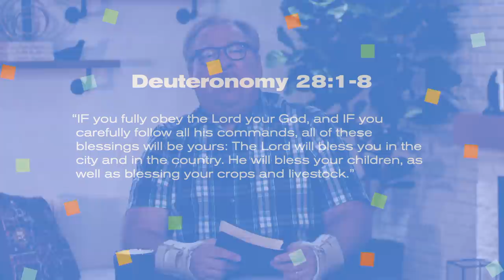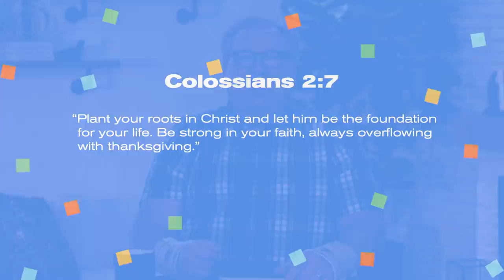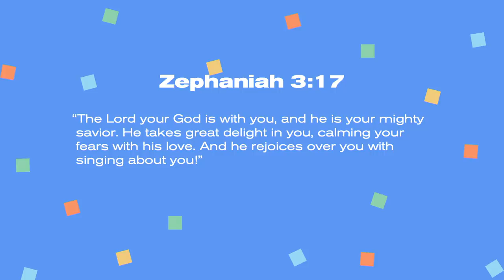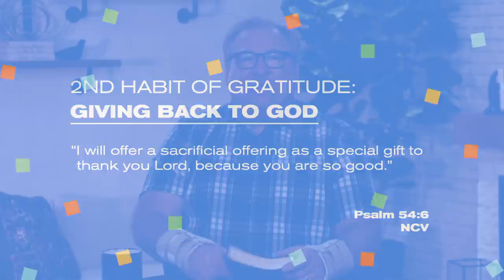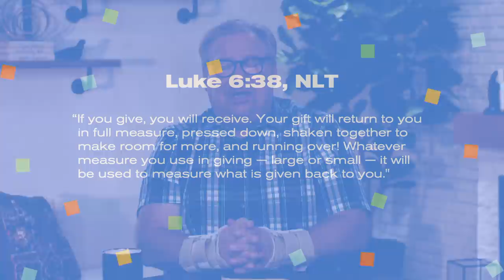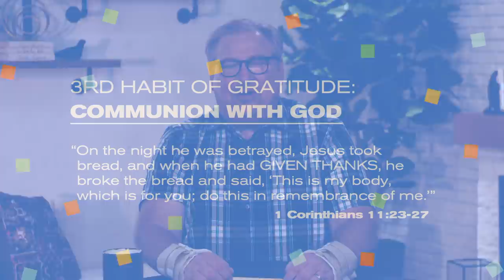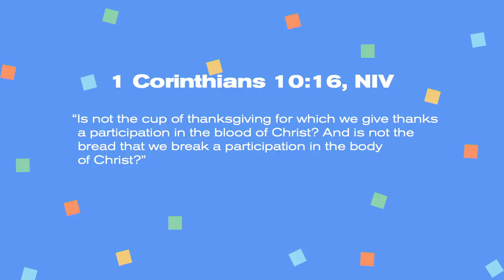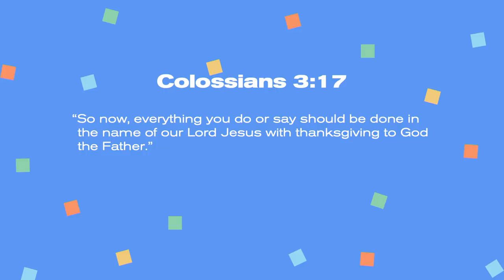"How God Blesses Grateful Hearts" with Pastor Rick Warren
In the Bible, there are over 400 passages that mention thanksgiving or gratitude. Through these passages, we learn that God wants gratitude to be the primary motivation behind everything we do, say, and think. In this message, Pastor Rick will teach us God’s three favorite ways for us to express gratitude.